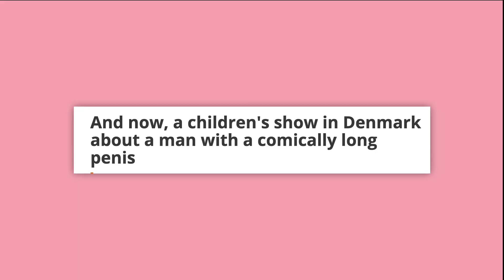NORGE reagerer på John Dillermand og dansk PENIS BARNE-TV!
John Dillermand og hans kjempepenis har det siste døgnet fanget oppmerksomheten til samtlige nyhetskanaler både i Norge, Sverige og Danmark samt flere land utenfor Norden. Kanskje ikke så rart med tanke på at det er en barneTV serie som handler om en voksen mann, hans penis og alt han får til med den...
Guccigaute inviterer Abu, Øyunn Krogh og Hallvard Dyrnes til å reagere og kommentere på første episode av serien John Dillermand - og man kan trygt si at gjengen sitter igjen med flere spørsmål enn svar, når episoden er over.

Vi har kjempelyst til å høre hva dere synes om Danmarks nye satsning! Er den for drøy? Eller er dette banebrytende barneunderholdning? Kommenter i kommentarfeltet 💬